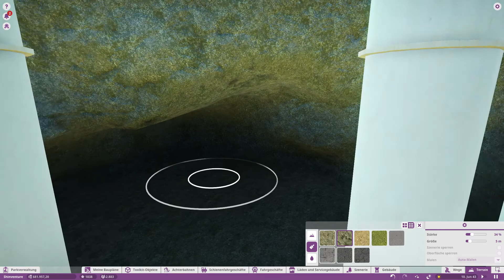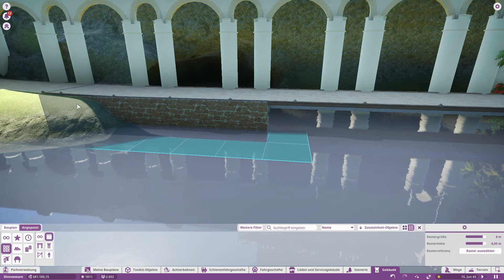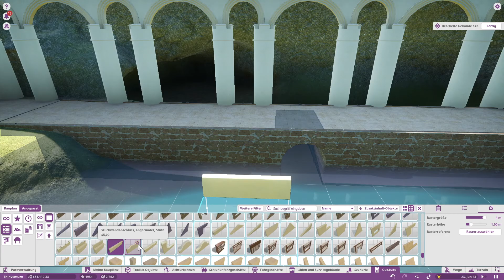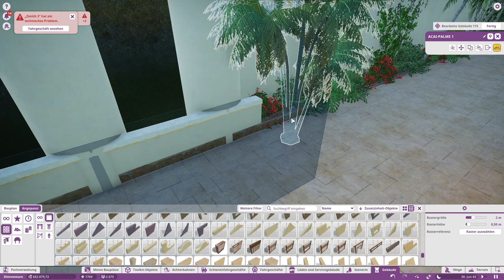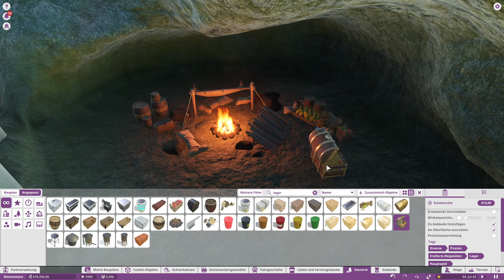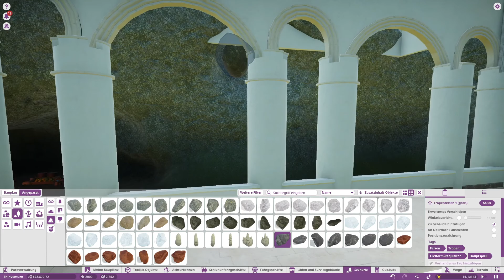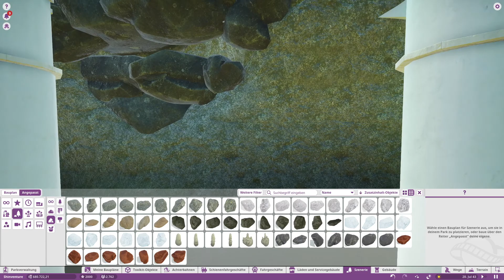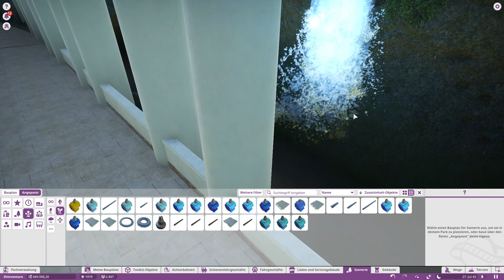Planet Coaster Let's Play #166 Zurück in den Piratenbereich